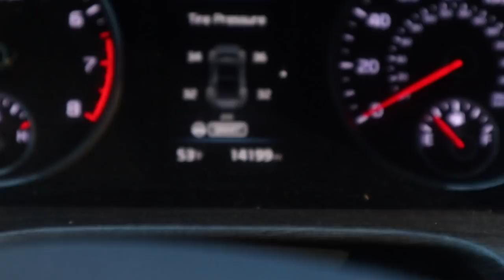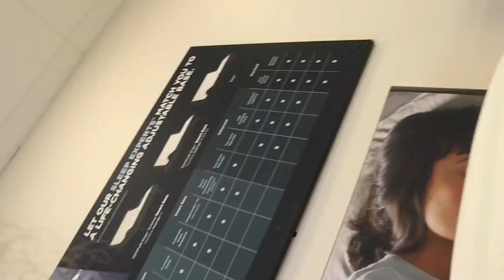VLOG: BLACK FRIDAY + MINI BDAY PREP + FLAT TIRE + GYM DAY | Saria Raine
FAQ:
Who does your hair installs? @avawavacollections on IG
Who sings your intro? @lilmxri_ on IG!